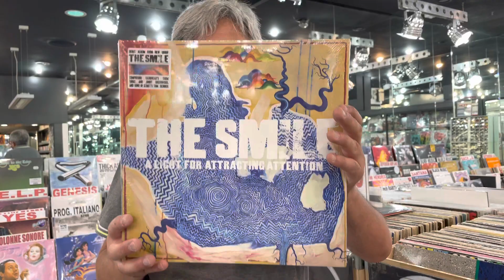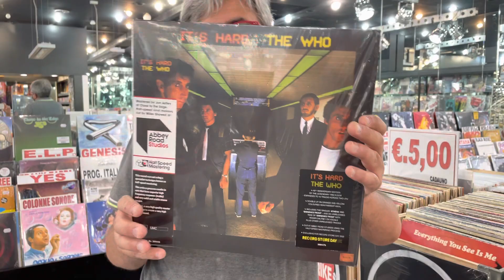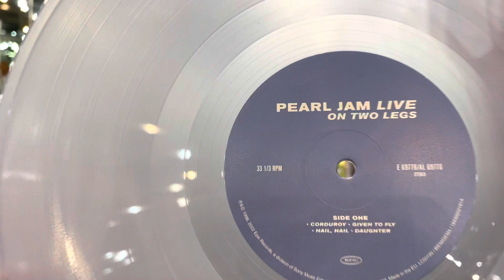Recensione It’s hard , Half Speed master